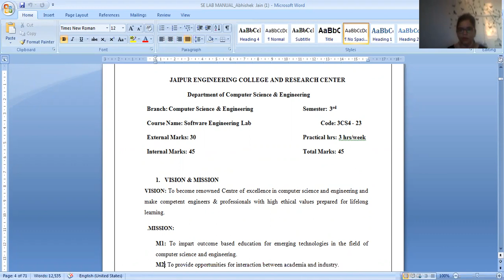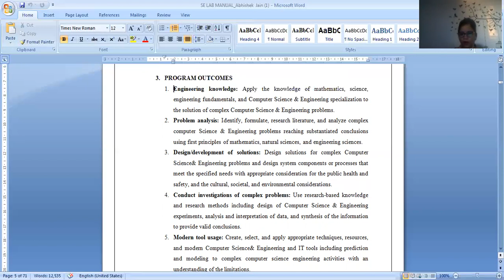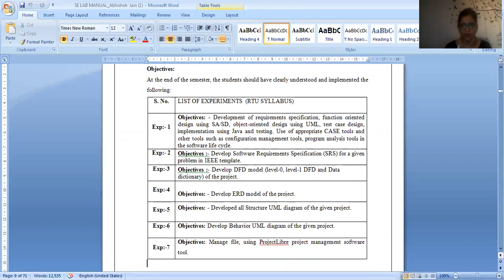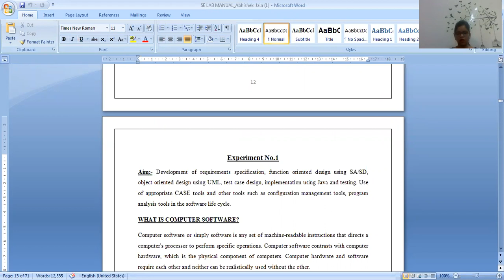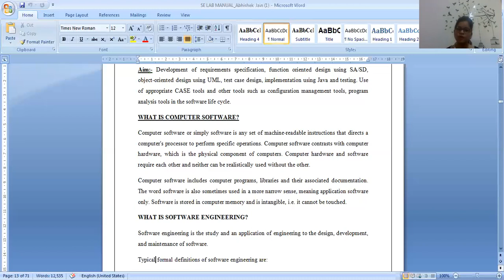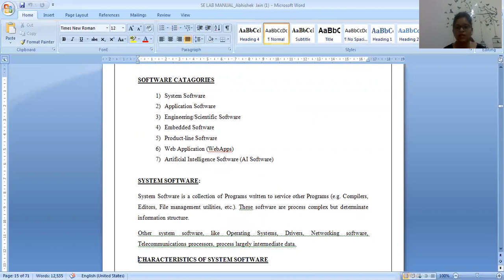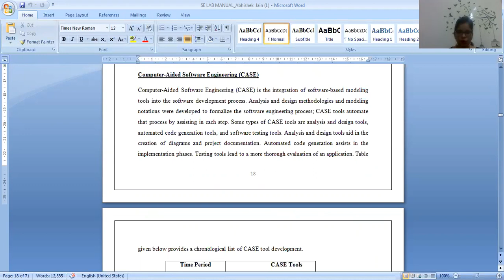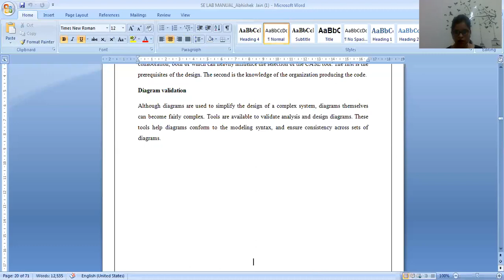Introduction of SRS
Software Engineering Lab